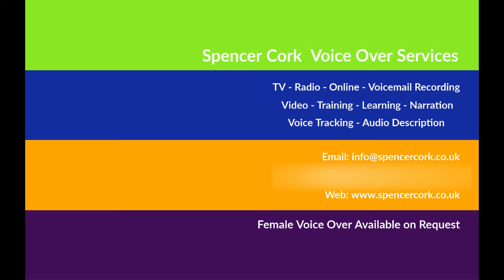At the Car Wash Conversation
Learning English Listening to Everyday Conversations, Learning English, English Dialogue Examples, Common English Language Conversations. Learn English.